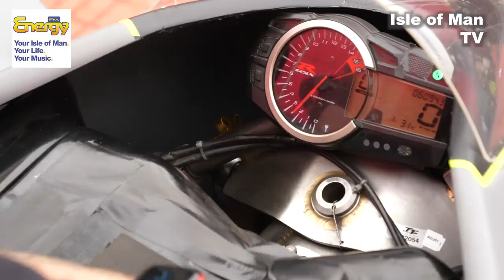Isle of Man TT 2022: Michael Russell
He's still set his sights on being the first person to compete in all eight TT races this year. Energy FM Isle of Man sports reporter Hailey Coxon talks to a very emotional Michael Russell.